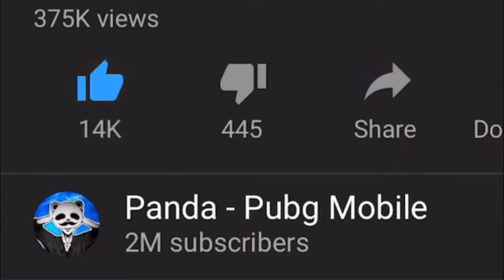Powerof Throne | TOP REASON WHY AWM IS THE BEST SNIPER!!| 20 KILLS | POT SOLO VS SQUAD | PUBG Phone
Powerof Throne | TOP REASON WHY AWM IS THE BEST SNIPER!!| 20 KILLS | POT SOLO VS SQUAD | PUBG Phone. The best weapon in the game is most probably the AWM. (Depending on how you can play)

Rank?
- Conqueror (Highest Rank)
💸►FREE UC◄💸